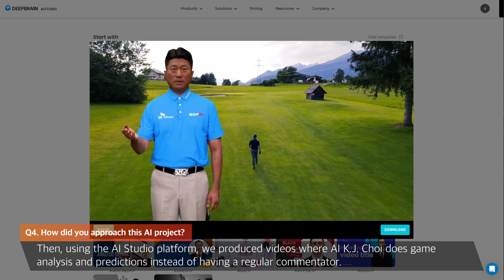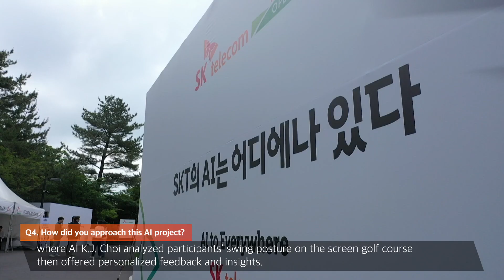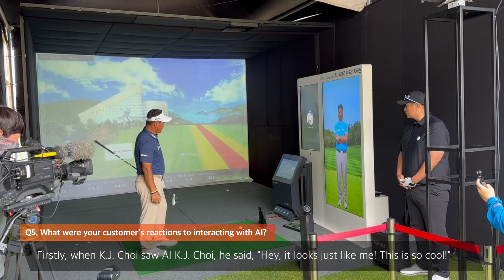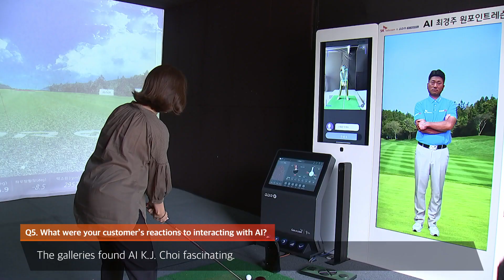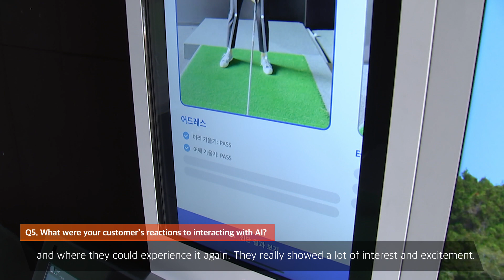SK Telecom & DeepBrain AI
SK Telecom is delivering innovative AI services to sports and media. Featuring AI KJ Choi developed in collaboration with DeepBrain AI.